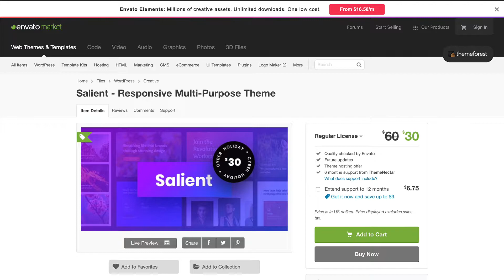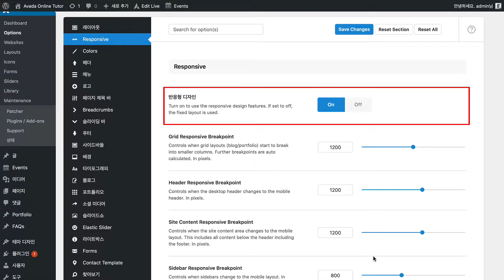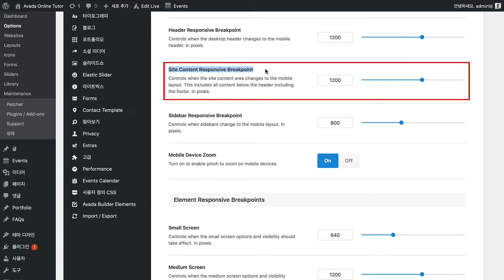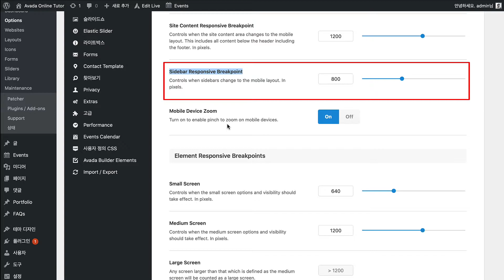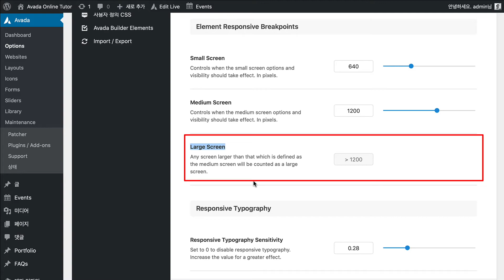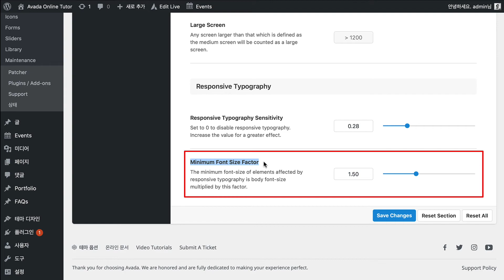워드프레스 아바다테마 테마옵션 Responsive(반응형) 사용법 WordPress Avada theme theme option Responsive usage(ENG C.C)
안녕하세요.

워드프레스 주제의 유튜브 '워썸(WordSome)'의 김명준입니다.

오늘은 워드프레스 Avada(아바다)테마의 테마옵션중 Responsive(반응형) 옵션에 어떤 옵션이 있는지 설명 드리는 워드프레스 사용자를 위한 영상입니다.

이번 영상부터는 유튜브 자체 자막을 적용했습니다.

영상 보시고 궁금하신 점이 있으시면 댓글로 남겨구요.

다음에도 좋은 컨텐츠로 뵙겠습니다.

감사합니다.